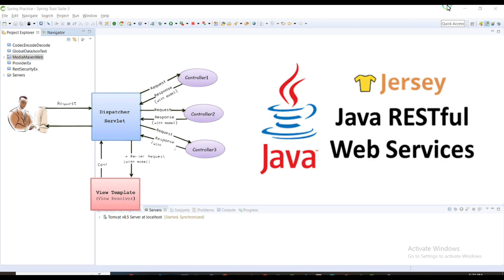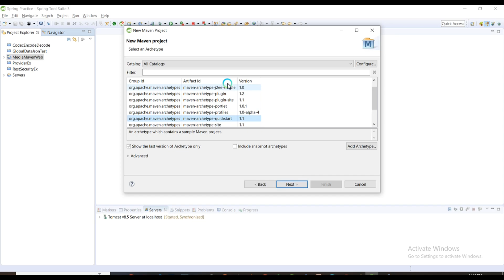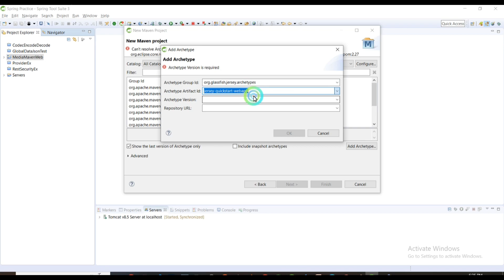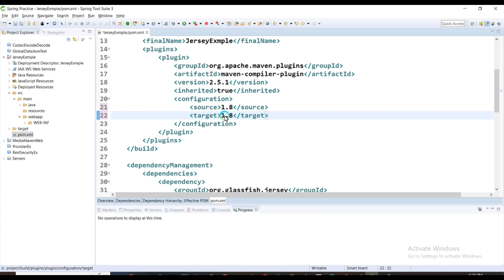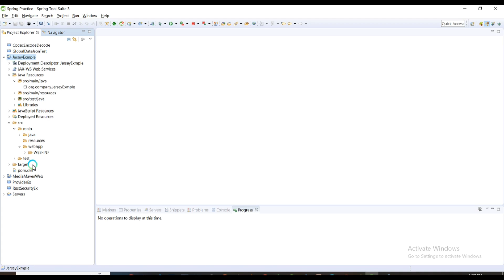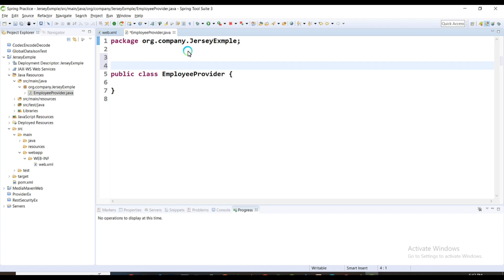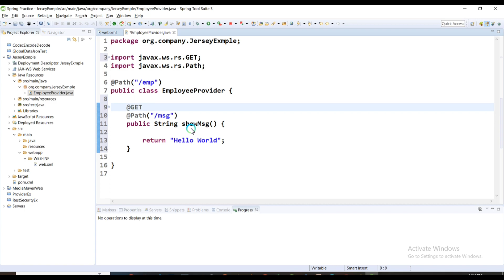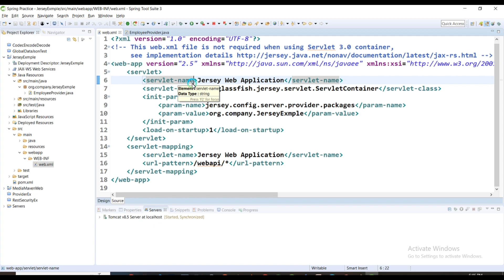Creating a Jersey Project in Eclipse -28 | Creating and Setup a Jersey Project | Jersey Rest API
Jersey team, which developed Jersey 1.x, joined new organization GlassFish and all new upgrades are released under since 2.x. It has changed a lot of things in framework functionalities.

Jersey is an open source framework for developing RESTful Web Services.
It serves as a reference implementation of JAX-RS. In this article, we'll explore the creation of a RESTful Web Service using Jersey 2. Also, we'll use Spring's Dependency Injection (DI) with Java configuration.